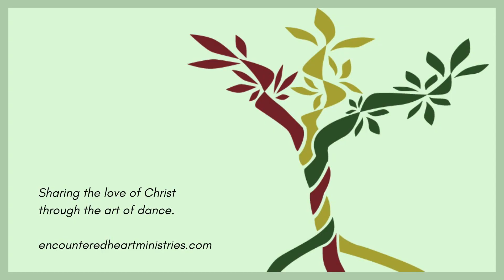Lion|Lamb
Lion|Lamb by Joshua Leventhal

Choreographed by Haley Martin